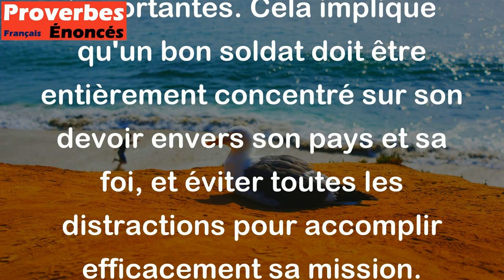Un bon soldat ne doit penser qu'à trois choses - 1 au roi ; 2 à Dieu ; 3 à rien. - Proverbe Allemand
Ce proverbe suggère que pour être un bon soldat, il faut avoir une fidélité absolue envers son roi et une foi inébranlable envers Dieu, tout en se débarrassant de toutes les pensées qui pourraient distraire de ces deux choses importantes. Cela implique qu'un bon soldat doit être entièrement concentré sur son devoir envers son pays et sa foi, et éviter toutes les distractions pour accomplir efficacement sa mission.